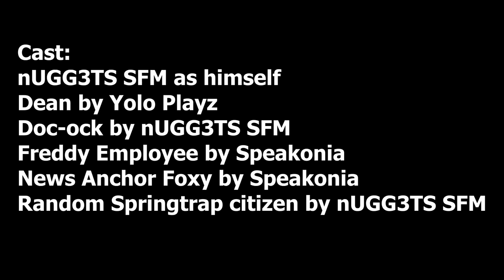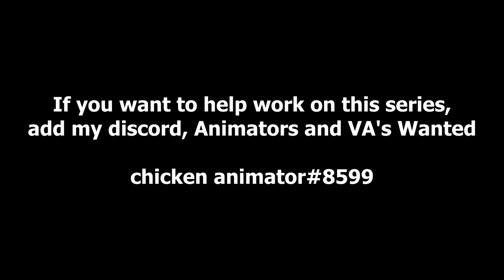[FNAF/SFM] Five Nights at Freddy's - The Keystone State Episode 1 "Pilot" (Birthday Special)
I decided I want to take a break from song animations and try making a series. I have a lot of ideas for this series and hope you guys will like it! If this episode can get 1000 views within a week I'll continue this series. production is slow right now since I am the only one really involved with some friends to help with writing and voice acting. to the animators or voice actors who want to volunteer and help me pump out episodes more frequently, add my discord chicken animator#8599. make sure you have a fnaf pfp or name so i dont assume your some creepy hacker man and show me your skill so I can decide wheather to add you to the animation team!

Screenplay by
Me

Directed by
Me

Animation, Lighting and Camera Work by
Me

Cast:
Me as Myself
@yoloplayz9967 as Dean (Withered Bonnie animatronic)
Me as Doc-ock/Mystery Springbonnie
Speakonia as Employee Freddy
Speakonia as Anchor News Foxy
Me as random Springtrap citizen